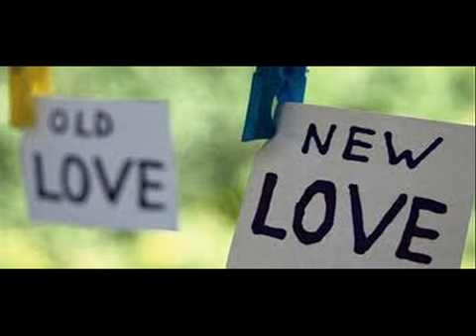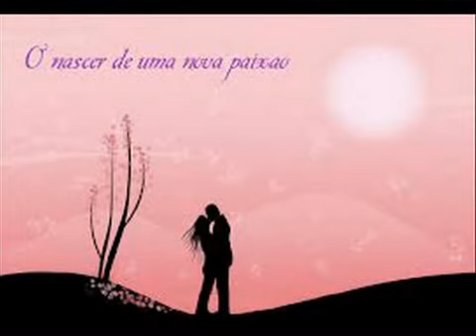NÃO TENHO TEMPO PRA ESPERAR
MÚSICA - Não Tenho Tempo Pra Esperar
INTÉRPRETE - Batista dos Santos (Voz e violão par divulgação)
COMPOSITOR - Batista dos Santos

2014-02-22 -- Autor: Batista dos Santos

Me envolvi em tantos casos
De ilusões e nada mais
E enganei meu coração
Por motivos tais banais
São os erros que acontecem
Quando alguém vive a procura
De conquistas e emoções
E se entrega sem pensar
No impulso das paixões

Mas não posso esperar
Tanto tempo já esperei.
E me cansei. Depois de uma longa espera
E ainda ontem terminou a primavera
Foram-se se as flores que enfeitavam meu jardim
A minha vida vai passar
E  o meu tempo entre os anos vai passando
Eu já não posso mais ficar ti esperando
Pra não morrer... Sem ninguém chorar por mim